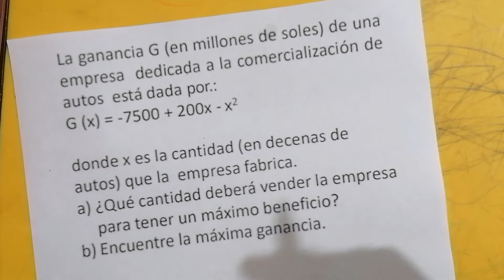Encontrar máximo beneficio y máxima ganancia. Ecuacion cuadrática.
La ganancia G, en millones, de una empresa dedicada a la comercialización de autos está dada por g(x) =-7500+200x-x^2 donde x es la cantidad que la empresa fabrica.
A. Qué cantidad de autos deberá vender la empresa para tener un máximo beneficio?
B. Encuentre la máxima ganancia.